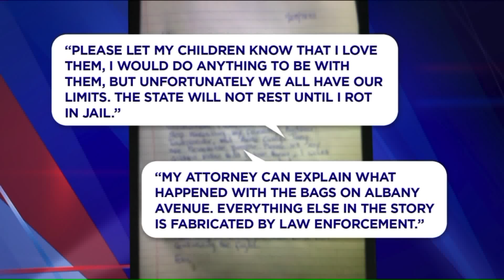"I refuse to spend even an hour more in jail," Fotis Dulos final words in suicide note